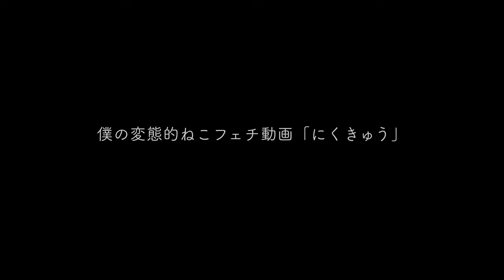変態的ねこフェチ動画「にくきゅう」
猫って可愛くて食べたくなりませんか？

moshinukoとは...